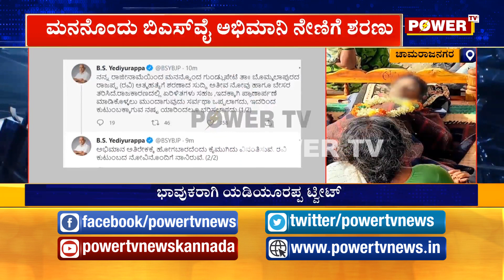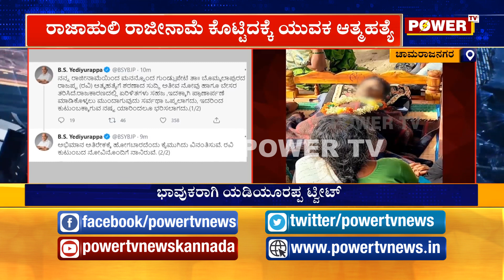ಮನನೊಂದು ಬಿಎಸ್​ವೈ ಅಭಿಮಾನಿ ನೇಣಿಗೆ ಶರಣು..| Power TV